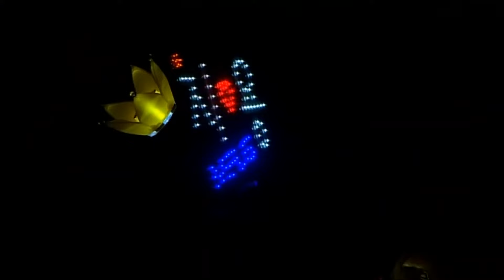[Part 2_3] G-DRAGON - ONE OF A KIND concert Tour Final in Seoul 2013 eng sub live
1:21   Today
5:35   A Boy
9:18   Light It Up (feat. Tablo)
16:05 Obsession
21:29 She's Gone
26:04 Crooked
29:56 Crayon
32:51 Fantastic Baby
36:56 Bad Boy
41:28 MENT (feat. Bigbang)